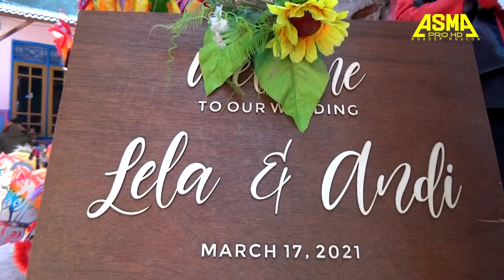Sebates impian Voc. Icha | PUTRA TRIO MUDA | Show Gagasari Gebang cirebon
Bertempat : Dusun 01 Argas Desa Gagasari Rt.01/01 Kec. Gebang Cirebon. Pelaksanaan : Rabu, 17 Maret 2021
Hajatnya : Kel. Bpk. Tarmidi - Ibu. Darsiti
Menikah : Nurlela (Lela) Dengan Johandi (Eceng)
Khitanan : Farhan Triprastyo